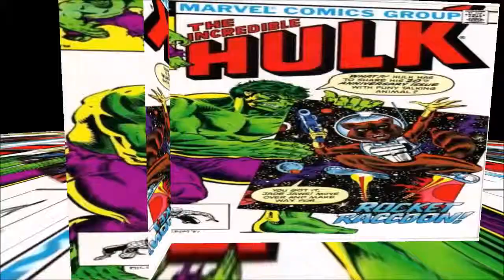Seeing The Tulsa Drillers Play Again